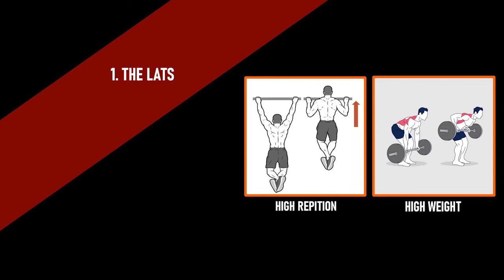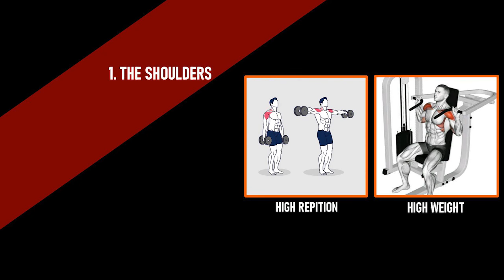How to The Batman Body - 3 Muscle Groups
“Wanting to be someone else is a waste of the person you are.” - Kurt Cobain

Hello all, we show 3 muscle groups to work towards the physique of a superhero. It's important to use this as inspiration as I believe you should become your own hero. Keep to the fundamentals, we discuss simple exercises.

Train hard, Train often, Eat Big, Get Big